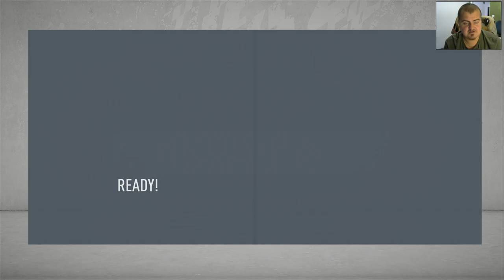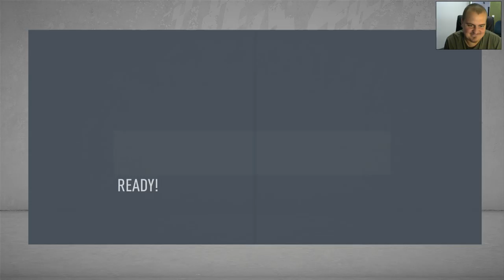CEL MAI GROZAV JUCATOR DIN FIFA 20 ! CFR Cluj - Celtic || FIFA 20 Romania CFR Cluj #6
FIFA 20 Career Mode cu Cfr Cluj !
Strangem 500 Likes ? :D